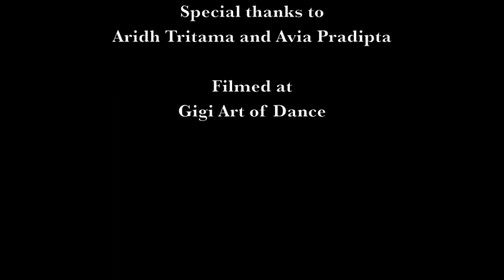Artemis/Diana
Choreographed, danced, and directed by Imana Gunawan and Aldhy Fitrawan
Special thanks to Aridh Tritama, Avia Pardipta, and Gigi Art of Dance
Edited by Imana Gunawan
Filmed at Gigi Art of Dance